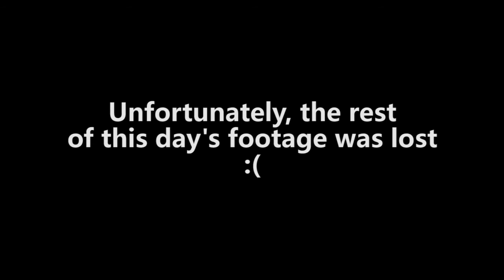Someone's in My Parking Spot (Day 24 - 1/24/16)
Each apartment in this building gets just one parking space, so it's kind of important that no one takes ours...or we'll have nowhere to park. Anyway, the rest of the day went something like this: Giselle was able to stay up until around 9pm, and then fell asleep for a fairly normal time period. Chris was still awake, though, and hadn't eaten dinner yet by the time she fell asleep. So he made for himself the dinner that they had been planning to make together; sausage and biscuits. They had planned to find and try a new biscuits recipe, so that's what he did. He made biscuits, showed himself making both them and the sausage, and likely rambled on about nothing in particular. He ate what he had made and read for a few hours until going to sleep himself.

(Chris very highly suggests NOT making these if you're trying to not wake someone up. It's not very easy...)

We'll do better at not loosing footage in the future!